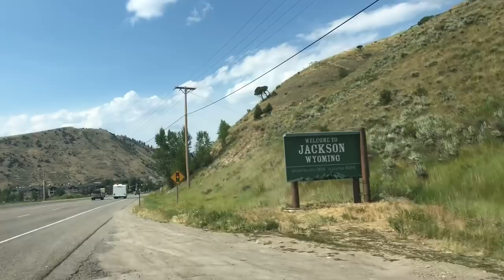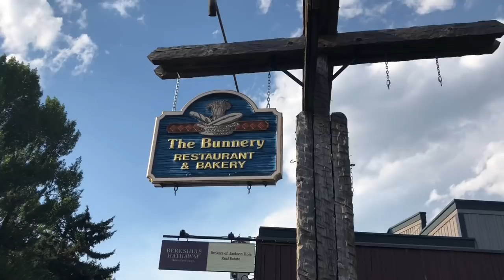TRAVEL VLOG #4 | JACKSON HOLE | JACKELAINE FLAMINGO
Hey guys 🙊

I know it’s been a while since my last travel vlog.
It’s just been so busy with the whole moving and preparations I’ve been having to do.

I honestly wanna say that i have had so so much fun shooting this vlog and i hope you guys enjoy the video as well! ❤️
For more travel vlogs and more!

I love you guys with all my heartttttt 💟